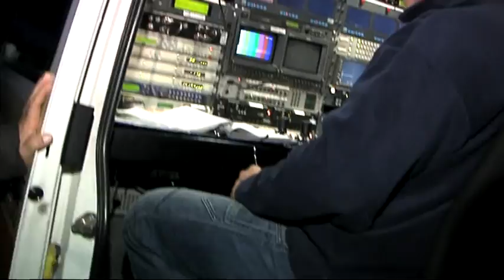Der WDR erneut auf Tour in Münster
Wieder einmal nutzt der WDR die Parkmöglichkeiten am Bennohaus voll aus, um live vom Linedancing aus dem Saal des Rudervereins zu berichten. Hier lässt sich die fast vierminütige Live-Schalte begutachten